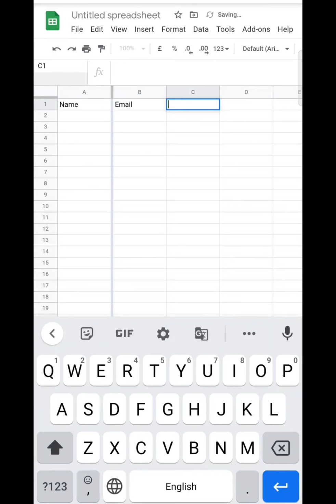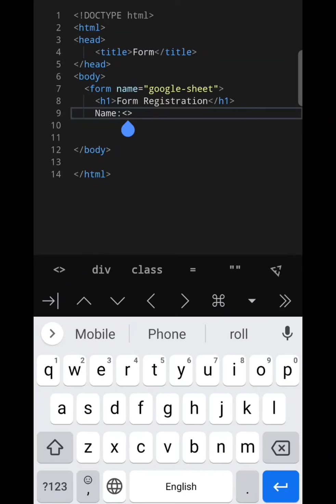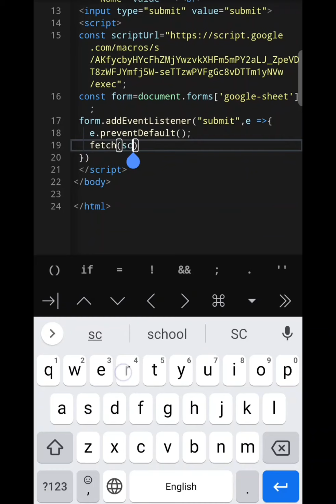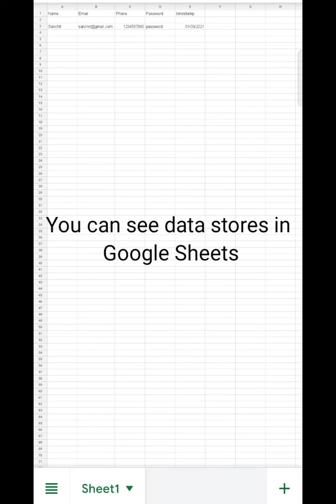How to Store Form Data in Google Sheets